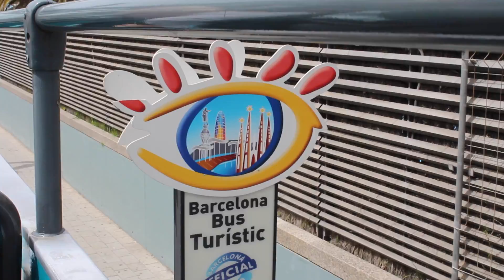BARÇA by belhaj mounir